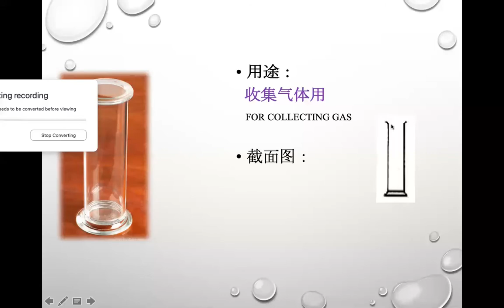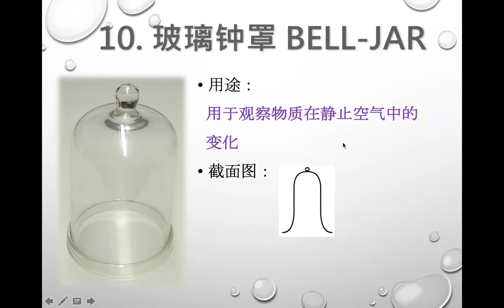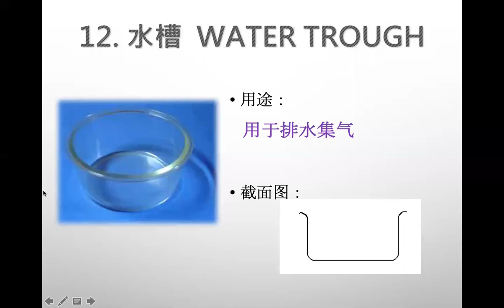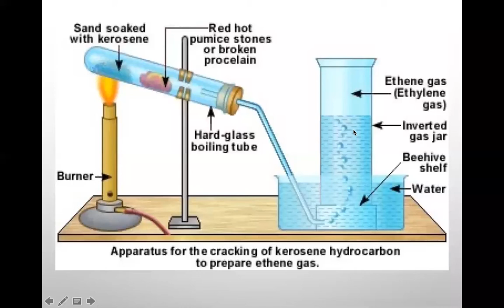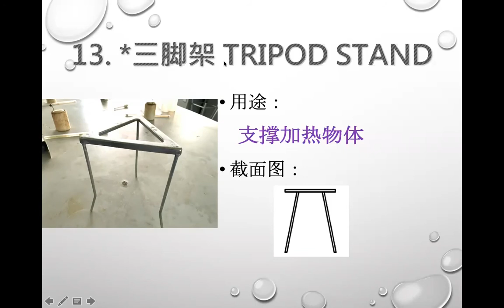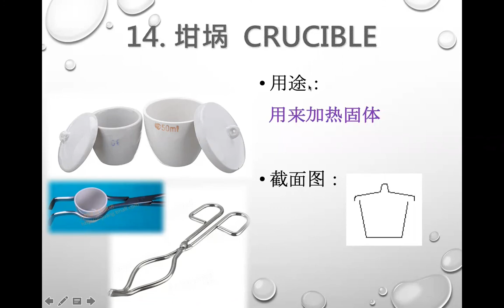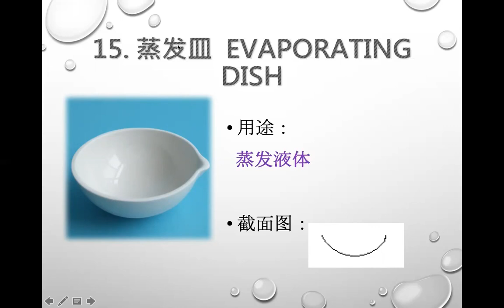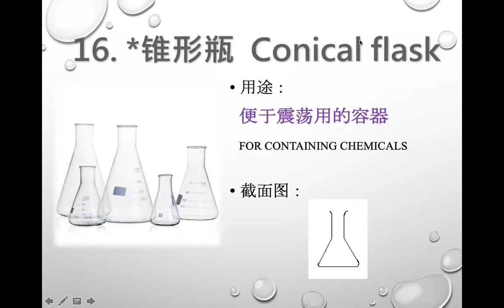初一综合科学上册第二章 走进实验室 part 3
仪器的认识